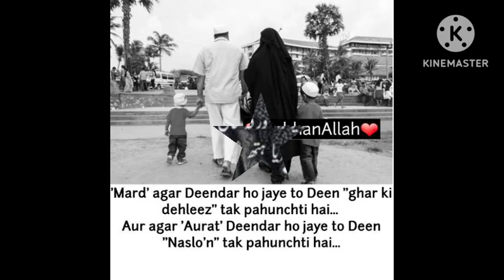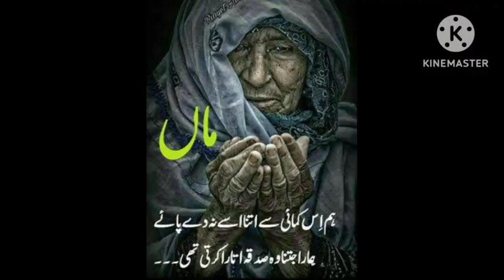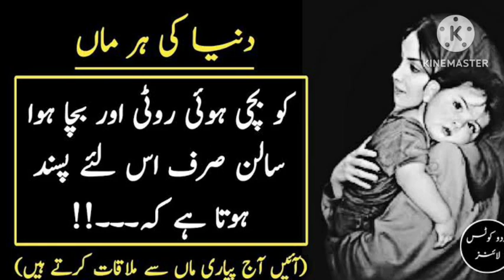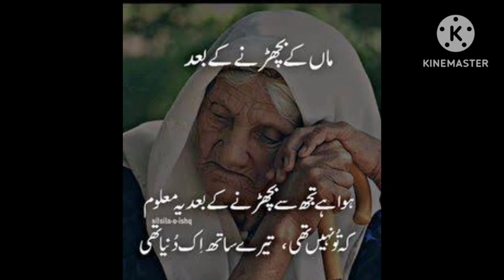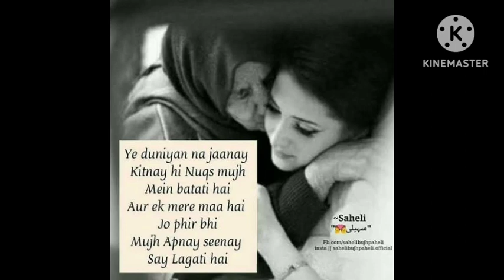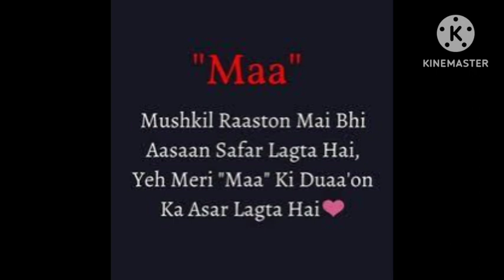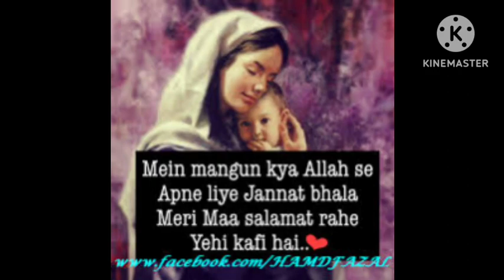maa Ma Aur Bete Ka Dard Bhara Waqia Sunkar Kaleja Hil Jayega Mufti Hammad Raza Moradabadi jalsa khe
Ma Aur Bete Ka Dard Bhara Waqia Sunkar Kaleja Hil Jayega By Mufti Hammad Raza Moradabadi jalsa khe

Ka Naya Bayan
Ma baap ko bura kahene bale jarur sune

🔊Audio voiceMukt Hammad Raza takrir
Mufti_Salman_Azhari
Mufti Salman Azhari,
,Bayan Mufti Salman Azhari Sahab,
,Important Bayan Mufti Salman Azhari,
,Motivation Bayan Mufti Salman Azhari,
,Emotional Bayan mufti Salman Azhari
most important speech in Urdu
latest clip mufti salman azhari
New speech salman azhari
new takrir salman azhari